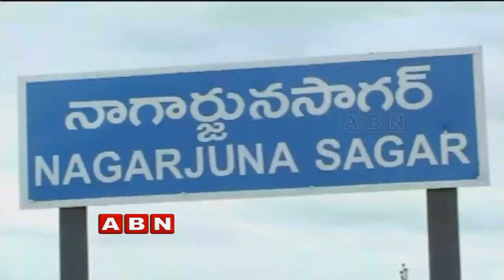Krishna River board agrees to release water for AP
Watch ABN Andhrajyothy, the no 1 Telugu news channel and a 24/7 LIVE news channel dedicated to live reports, exclusive interviews, breaking news,entertainment, business updates and current affairs.